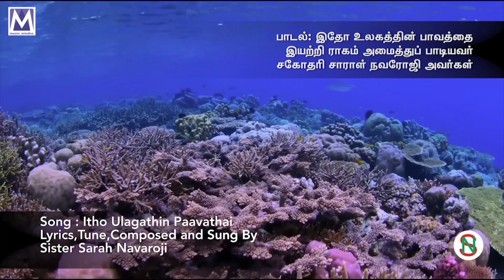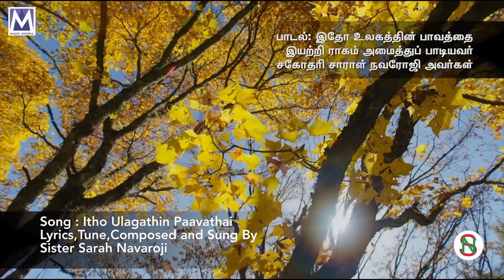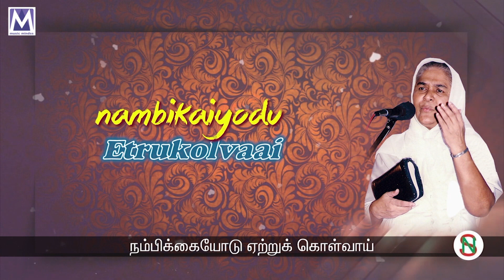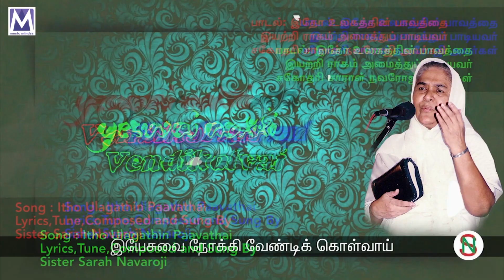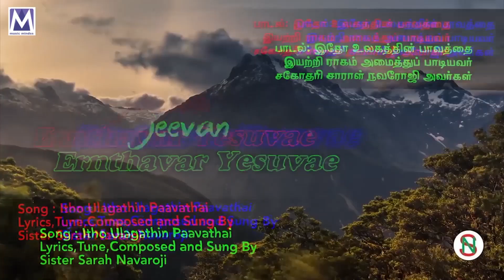Itho Ulagathin Pavathai - lyrical video | Sis. Sarah Navaroji | Tamil Christian Songs | Music Mindss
Presenting you the " Itho Ulagathin Pavathai" Latest Tamil Christian Song 2020.